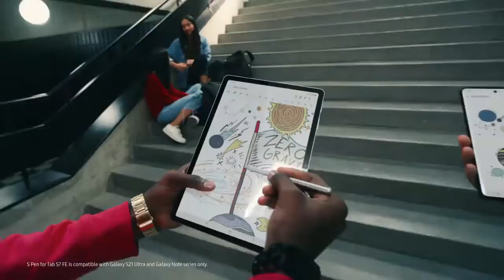New Galaxy Tab S7 FE, Mystic Black - 12.4" | Gadget Gets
Gadget Gets, Co.
Product Video Reviews, Prices and Deals
Gadget Gets is the world's leader in product video reviews, prices and deals.

Gadget Gets is a participant in the Amazon Services LLC Associates Program, an affiliate advertising program designed to provide a means for sites to earn advertising fees by advertising and linking to amazon.com via this and similar contents on Youtube. All claims, guarantees, and product specifications are provided by the manufacturer or vendor. Gadget Gets cannot be held responsible for these claims, guarantees or specifications.